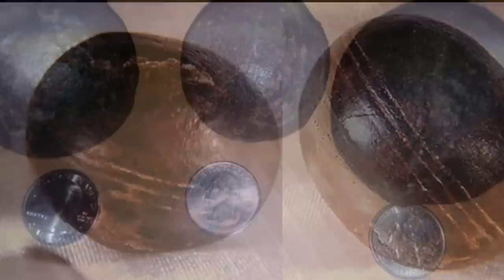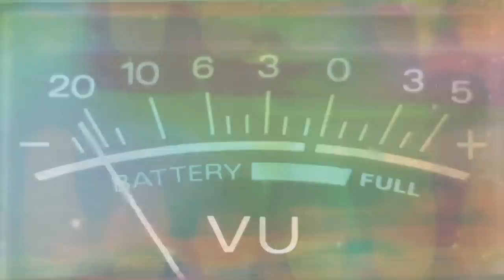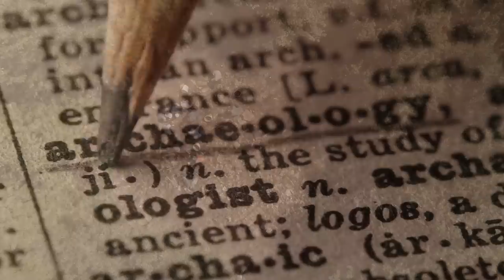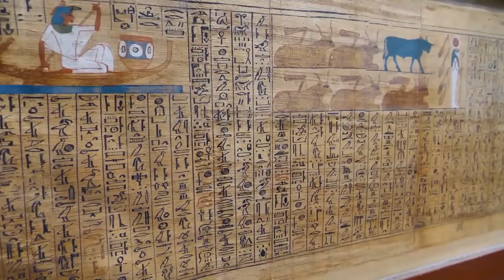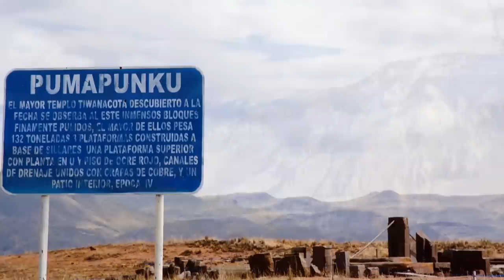Alien Artifacts - The Outer Dimensions (Full Documentary)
As modern science strives to catch-up with the technological marvels of the ancient world, the evidence and research becomes ever more stupefying.

Our notions of human evolution and civilization timelines are being turned upside down like never before. From the massive blocks in Lebanon, to the Dogu, small humanoid figures found in Japan resembling Aliens, to the astonishing stonework at Puma Punku and much more, explore the artifacts that continue confounding scientists and archaeologists alike.